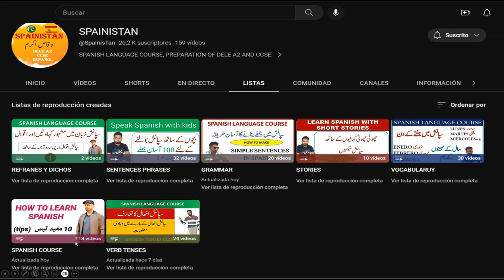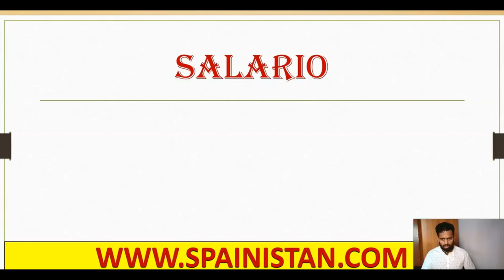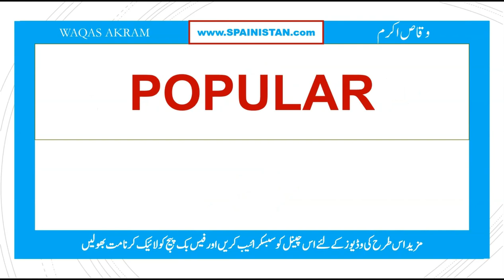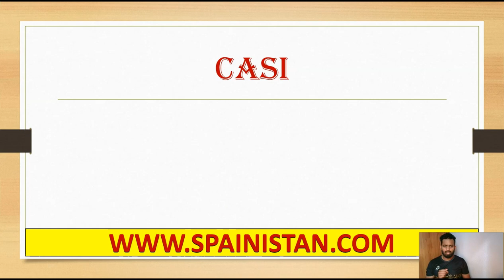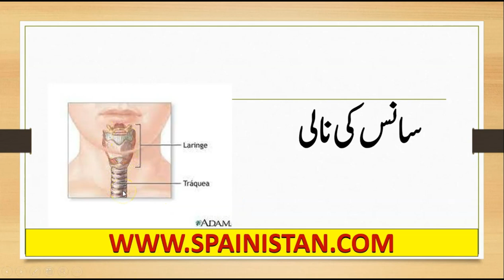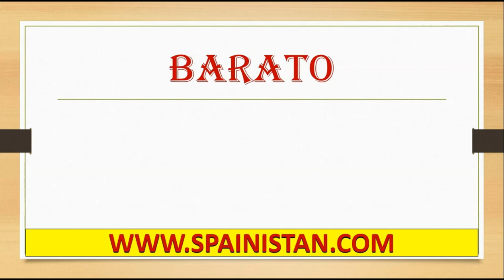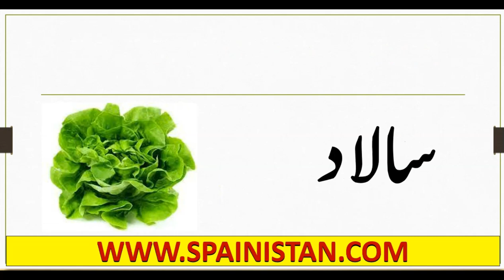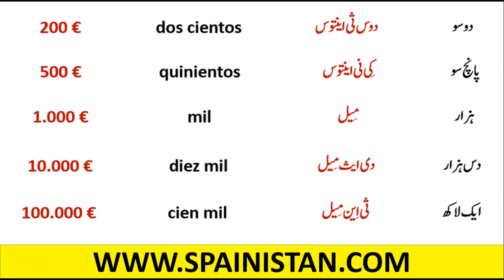1000 MOST COMMON WORDS IN SPANISH WITH URDU TRANSLATION